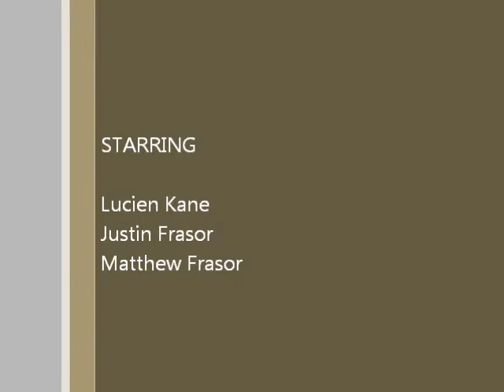Warm Ups.wmv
warming up before dueling